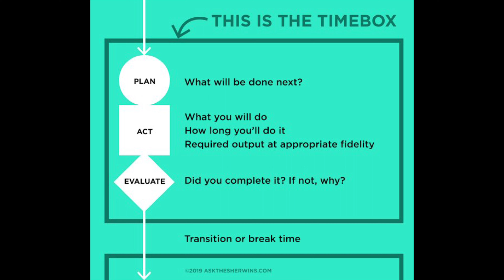Stop Getting Distracted| How To Avoid Distractions While Studying| Stay Focused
Irrespective of your goals, distractions will always be there around you. In this session I will tell you a simple strategy with which you will be able to avoid distractions to a great extent.

Time Stamps:
00:00 Introduction
00:08 The UGLY TRUTH
00:45 Types of distractions
00:49 Social media addiction
01:34 Ways to avoid distraction
01:40 Method one
01:52 Method two
02:14 Method three
02:42 Method four
02:50 Time Blocking Technique
04:20 The Final Call
04:52 The Conclusion

Study Motivation
how to avoid distractions while studying
how to avoid distractions
how to overcome distractions while studying
Overcome distractions
Avoid distraction
Distractions
stay focussed
distraction
distractions
avoid distraction
social media distraction
social media addiction
how to avoid distractions during exams
how to avoid sleep while studying
how to avoid distractions during upsc preparation
focus
focus study
focus study motivation
how to avoid distractions in hindi
study tips